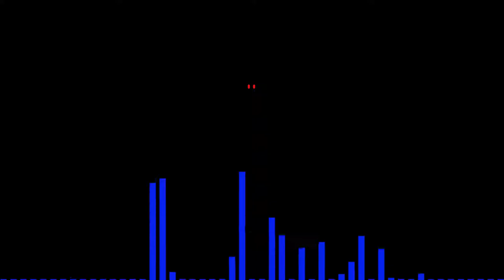Lines Block Back - Unitale ?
Ah yeah, my Tetris obsession. It's been way too long since I've done an Undertale/Toby Fox track x Tetris and I kinda miss it. I'm less than a month from going back to my home country, so I really hope I can get to work on more tracks! This one is basically Korobeiniki, most commonly known as "Type A", arranged in such a way that it sounds like the track composed by Toby Fox for the album "I Miss You", "Megalo Strike Back".

I Miss You is an album focused on the sounds of Earthbound and its composers are various. This specific track, "Megalo Strike Back", resembles one of Toby Fox's older composition, "Dr. Andonut's Rage", or, as it is known nowadays, "Megalovania".

"Korobeiniki" is a Russian folklore song that was arranged by Hirokazu Tanaka for the 1999 Game Boy game "Tetris". It has been one of the most recognized themes used in the latest releases of Tetris.